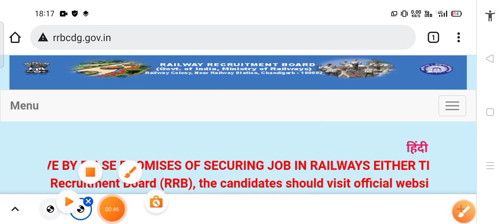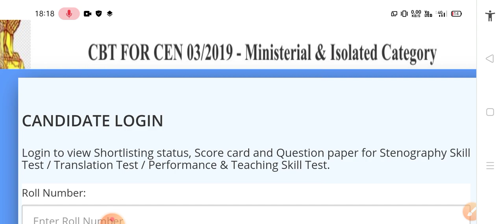RRB NTPC CBT 1 RESULT 2021 | rrb ntpc Result Out date 2021 | railway ntpc latest news today update